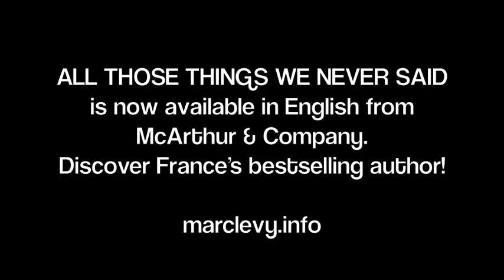Marc Levy - New Book ALL THOSE THINGS WE NEVER SAID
Marc Levy is France's bestselling author and his novel ALL THOSE THINGS WE NEVER SAID has just released in English translation in Canada.